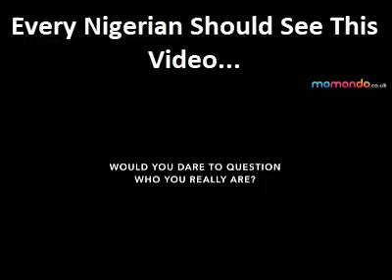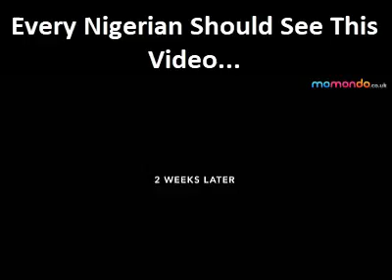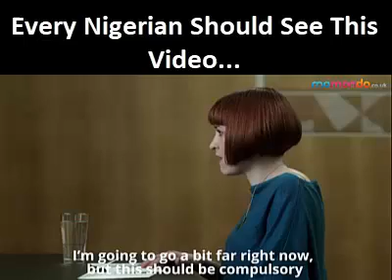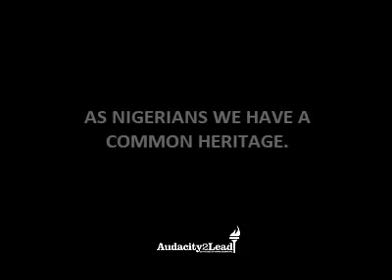Every Nigerian Should See This Video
Every Nigerian Should See This Video - We are more connected than we think we are

How many Nigerians can grasp the message of this video?

Originally produced by momondo.co.uk for the DNA Journey Test - Rejigged

Xenophobia, IPOB, Biafra, Jos killings, Benue killings, Fulani war. Tools Used To Record This Video:
4-in-1 Smartphone Video Rig (Red colour)
4-in-1 Smartphone Rig (Blue)
FocusFoto Video Rig
Lightweight Camera Mount Tripod Stand With Bag

Are you a YouTuber? Install the newly updated plugin for content creators